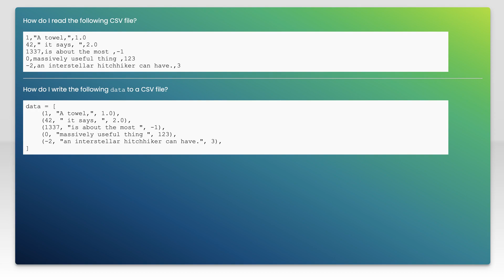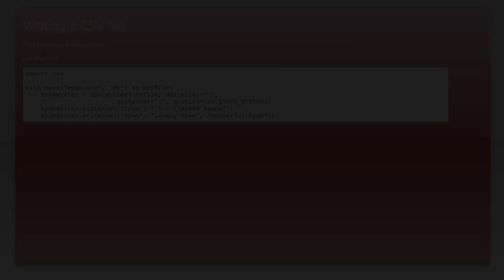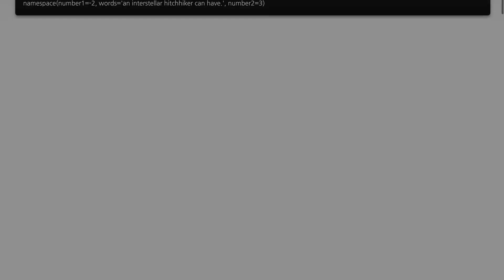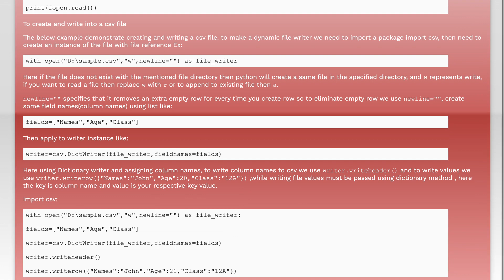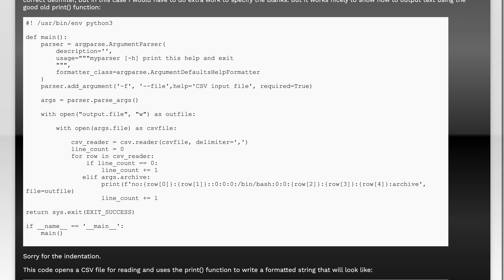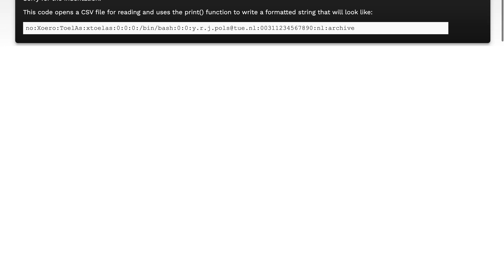How do I read and write CSV files with Python?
python: How do I read and write CSV files with Python?

Just wanted to thank those users featured in this video:
runlevel0 (No Longer Available

Related to: python, csv